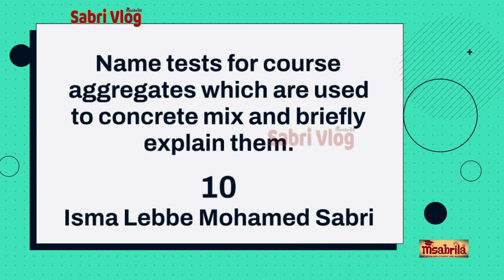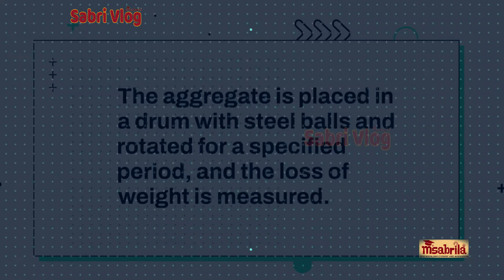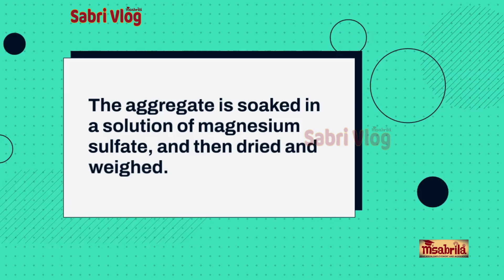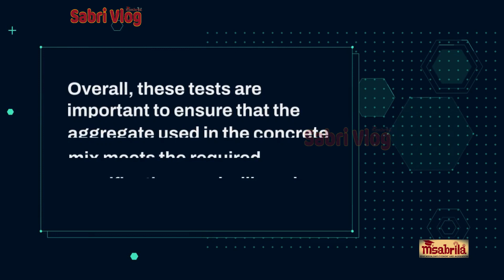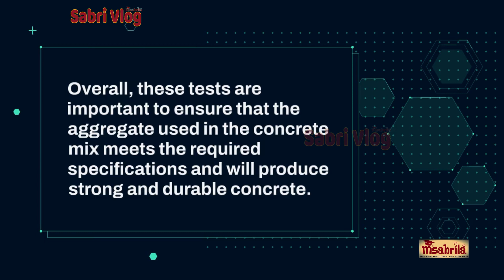Name tests for course aggregates which are used to concrete mix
Name tests for course aggregates which are used to concrete mix and briefly explain them

Past Paper Answer for the Department of Technical Education and Training, NVQ Level 06 Written Examination - December 2014 (Semester II), National Diploma in Construction Technology- Concrete in Construction 6S2NVQ 1523